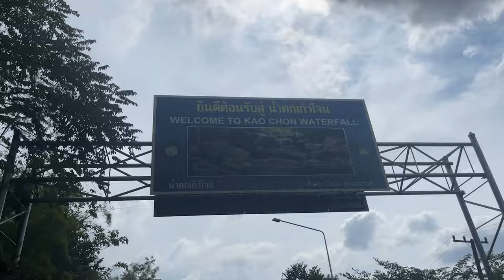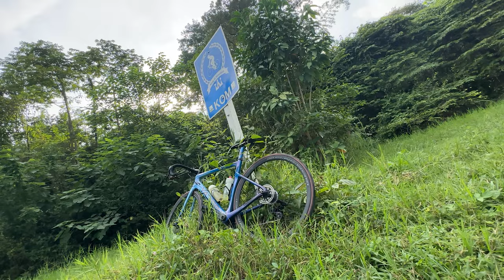UN CYCLISTE LOCAL NOUS EMMÈNE DANS LA JUNGLE EN THAÏLANDE avec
On à pu decouvrir des paysages magnifique et des % bien sympatique !

Pour me suivre davantage :

Zwift : Q uentin Ruel
Boutique : SOON

💁‍♂️ Entraîneur : SOON

Ce que j'utilise pour filmer :
📹 GH6 :
📹 GoPro Hero 8 Black :

UN LOCAL NOUS FAIT DÉCOUVRIR LA JUNGLE MONTAGNEUSE EN THAÏLANDE